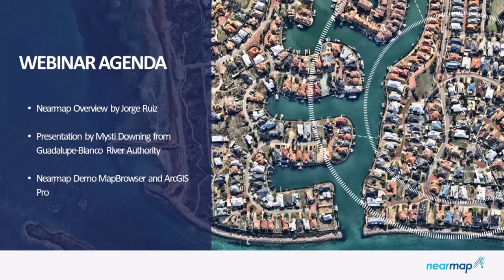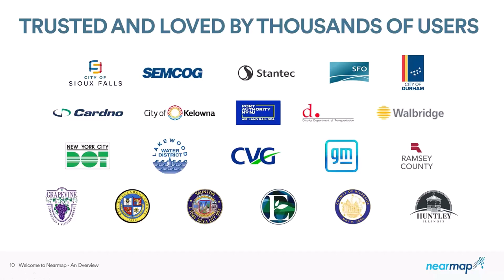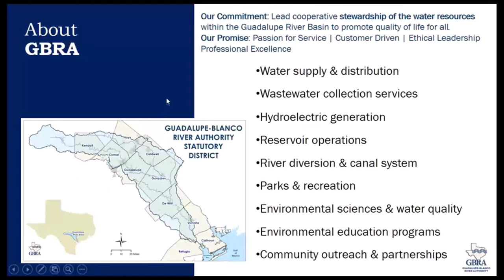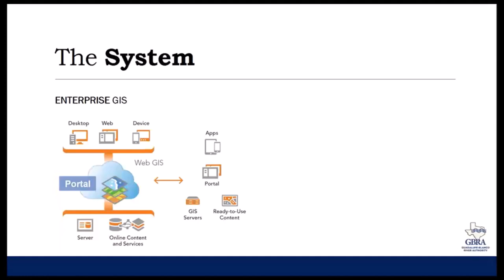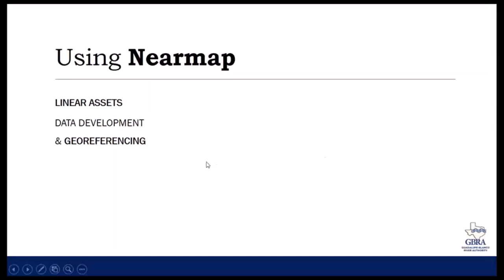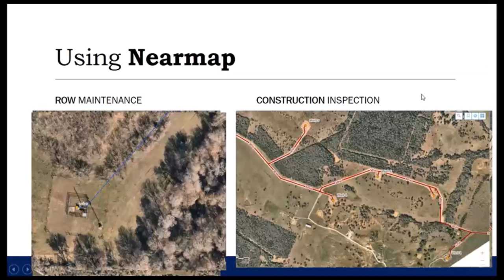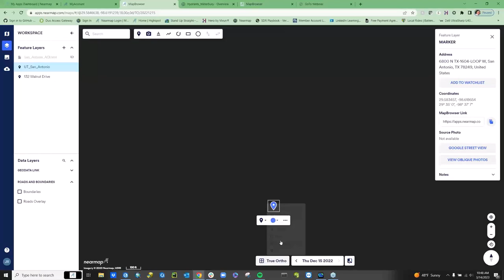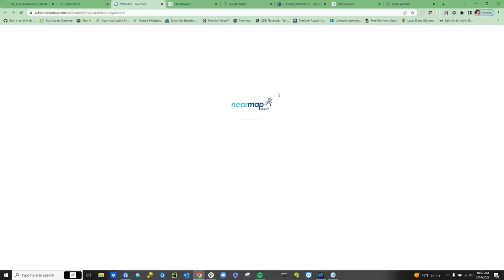How GBRA’s Budget-Minded GIS and Imagery Investment Enhances Engineer and Operator Workflows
Guadalupe-Blanco River Authority (GBRA) district in south central Texas made the decision to invest in a GIS solution that would help their departments gain better access to imagery that could transform their department workflows. The GIS Administrator knew she needed high-resolution imagery that could provide current and historical data to help their engineers and operators perform at a more efficient level. In a short period of time and on a limited budget, Mysti Downing created and developed a GIS program utilizing top of the line products, ensuring her team is equipped with the best up-to-date imagery and tools to eliminate manual and field data collection.